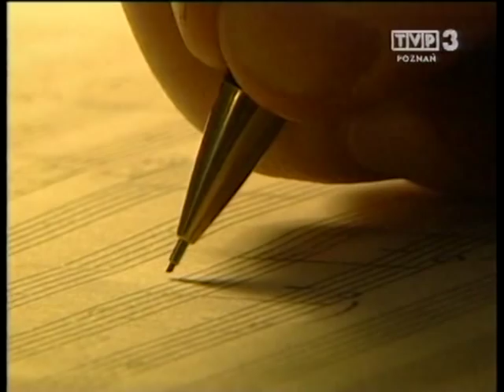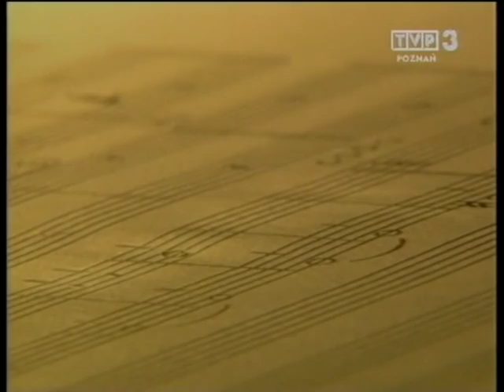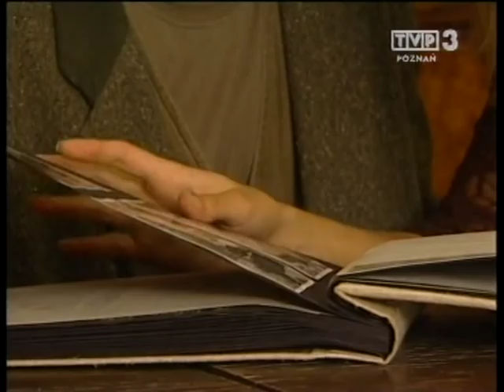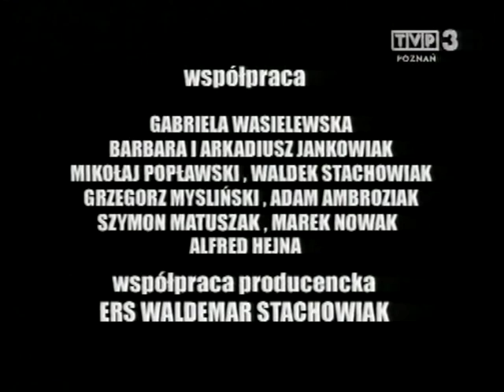Wiersz Prosty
"Wiersz prosty" w reżyserii Miry Sikorskiej, nakręcony w Śremie, w 2003 roku.
Film do muzyki Krzysztofa Maciejewskiego i tekstów Niny Szmyt, Andrzeja Wałdowskiego i Anny Kamieńskiej.
Śpiewają: Patrycja Bulińska, Dorota Grzywaczyk, Paulina Lesińska, Tomasz Mor, Monika Owczarek, Andrzej Pytlarz, Julia Rybakowska i Maja Sroka.
Zdjęcia: Mieczysław Chudzik.
Występują: Dominika Łakomska, Krzysztof Maciejewski, Maria Loga, Jerzy Jurga, Gabriela Jurga, Jakub Jurga, Katarzyna i Wojciech Fabisiak.
Plenery: Śrem, wieża ciśnień, kościół farny i cmentarz, Warta, Grodzewo,